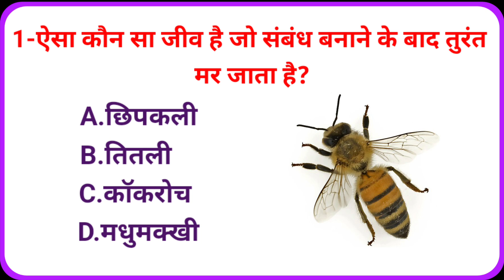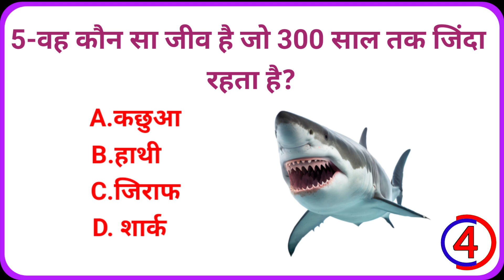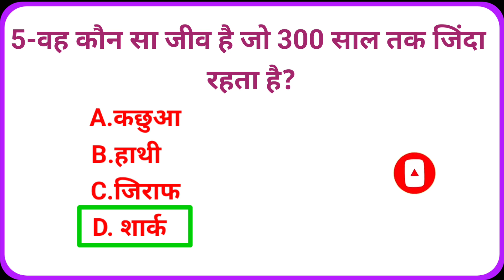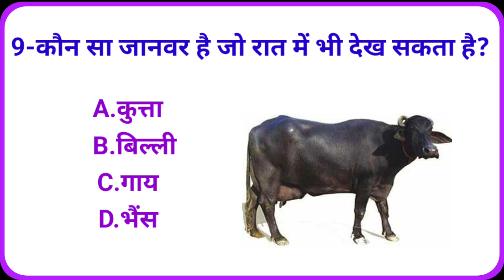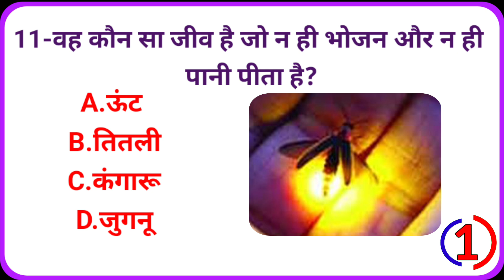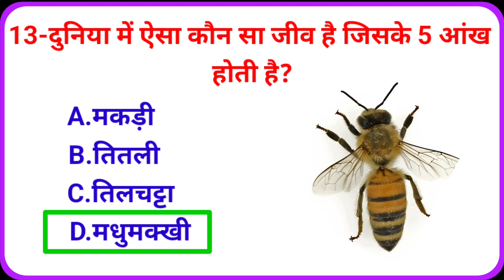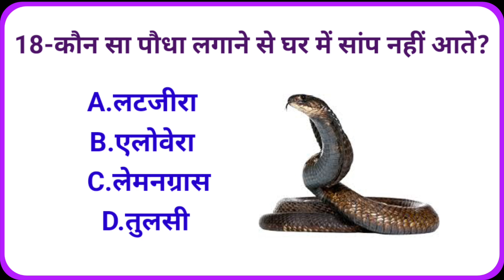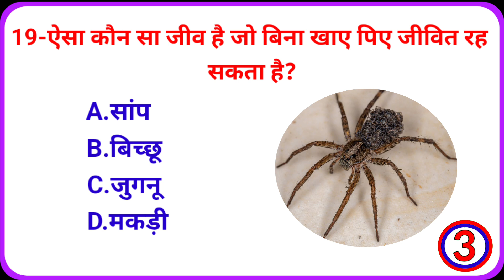ऐसा कौन सा जीव है जो बिना खाए पिए जीवित रह सकता है l ssc | gk questions | gk in hindi l upsc l gkgs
top 20 gk questions and answers ll gk in hindi ll Gk ll Gk Quiz ll gk questions Il anmoldesigkstudy

Your Queries👇❤️👇
quiz questions and answers
gk video
gk live
gk quiz
hindi gk
quiz test
gk tricks
questions
gk questions
gk today
hindi gk
Pub quiz
gk 2024
best gk
Important gk
GK ki Video
gk dijiye
samanya gyan
interesting gk
जनरल नॉलेज
सामान्य ज्ञान
samanya gyan
competitive quiz
gk questions
gk afroz
gk gs
gk kannada
gk by pradeep sir
gk gs pulice constable
gk ka question
gk bagla
gk question gk question
2024 gk questions and answers
gk questions and answers 2023
lucent gk
gk dijiye
lucent gk
GK Police
lucent geography
Anmoldesi7829
anmoldesigkstudy
Gk GK जी के gk
question
sarkarinaukarigk
gk ke sawal
knowledge
question answer
Good sawal
gk ke question
gk knowledge
general knowledge
important gk
competitive quiz
quiz questions
india gk
GK number 1
gk questions
india gk in hindi
2023 के टॉप 10 GK प्रश्न क्या है?
टॉप 20 GK प्रश्न क्या हैं?
10 टॉप जीके क्वेश्चन क्या है?
GK में सबसे पहले क्या पढ़ना चाहिए?
जीके का 100 फुल फॉर्म क्या है?
gk drishti
gk short
gk short video
gk today current affairs monthly
gk today current affairs in hindi
gk today current affairs in english 2023